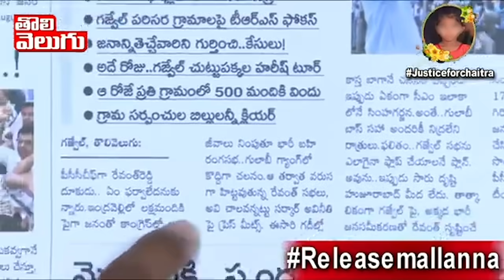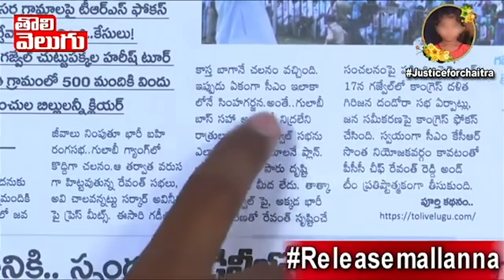కెసిఆర్ దృష్టిలో ప్రజలు తాగుబోతులు! అందుకే గజ్వేల్ లో..! | Drinkers In Telangana | Tolivelugu TV